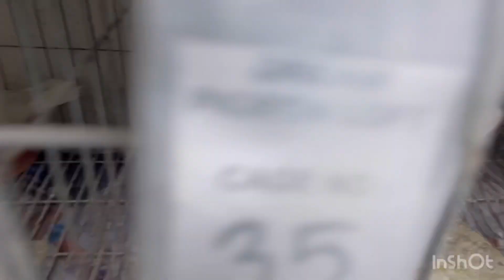আজকে কিছু বাচ্চা আলাদা করলাম || Dream pigeon loft